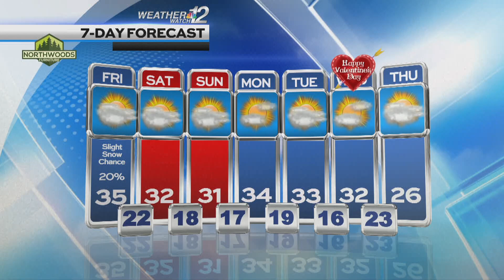Devin's Friday Forecast 2/8/24